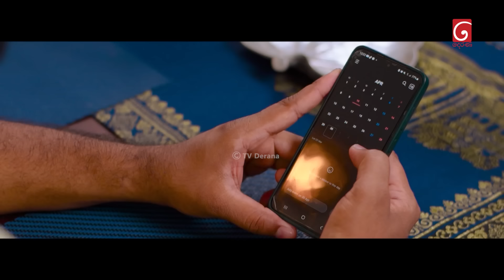Sitha Nidi Na (සිත නිදි නැ) | Episode 148 | 28th March 2024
Producer : Janaka Siriwardana

Music Director : Thilina Tharaka

Script Writer :  Lakshan Waththuhewa